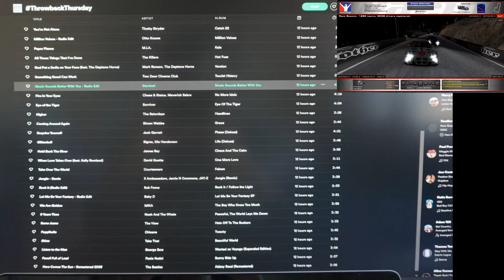iRacing: Bathurst 12 Hour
Hello all and welcome to what is arguably the most difficult event of the sim racing year, the Bathurst 12 hour! I will be starting today and doing qualifying. I shall be showing the first 4 hours of the race and then passing this on to my team mates to bring it home, stints below

Setup

PC

32GB 3200Mhz
GeForce RTX 3080
500GB SSD x 2
2TB HDD

Social

[F4H] Heatseeker
iDAS_V
Marshy
Charlie Kelly
G_ Lurk_mkak
Charlie Rosco
PeytTheGreat
UnivegaSuperSport
Yoshio Drifter
Demir Cem Kuris
DeeJazzyMan
Rodolfo Santos
Senan Travers
Tony Cartwright
Rennzentrale
David Weatherston
Jeff Urena
Peter
ZBNK
GtGrandad888
Lucas Schlenzig
Ben Cheeseman
Fatty
Muddy_Pancake
martyn lee
Cowboy Racing500
Tuomas
Adam Harris
Scaryguy4u2 _
rclark 83
Mark Elliott
TayTheDay
Gary Laster
brodie james
Lars-Petter Andersen
ghostrider650S W
John Davies
Zdravko Franjkovic
Winchy
Azeria
Chris Quarles
Djip
Anthony Laurence
Lexi Lipper
cleanloader
Jace Mann
Aaron M
Wolfie
Zac Malinowski
THC_EvilMelon
John M [Silver_Racer]
ChinookFE147
APOCALYPSE79
Rowdy Audi
Biverz _87
Stuart Smith
Edward Ferry
Michael Jakobsen
Jonpaul Whitehead
MosquitoByte_66
John Pearson
Michael Taheny
Darrin Pennington
GTJashu
SpaceWafel
Phill Wright
Jak Moore
R4M chevy
UltraJolteon
Tom
Ollie Gibbs
StallionDave
Roscoe
Phil Goguen
Untey_68
Thicc Micc
Tom G
Dave T
Edward Gostelow
Broady2188
Theo Kyriacou
Bill Miller
Richard Peters
Chicklessheadin
TheGodSupermint
Adventure Racing
Mark thomas
TheRevDel
Arjan
eggySpaggegss
Stuart Palmer
Average Dani
corrodedmonkee
Ray Rivera
George Sandwich
Saundo
Vivo_GTS
xblueriz
LifeAccents
Vanilla Nath
ewan matheson
Reuben Miller
plungethethumb
Henry Bernal
Tove Andersin
Paul Craig
omar hany
Kevin Goskowsky
Jim Davidson
Aeiko Heynderickx
Abdullah Al-Araadi
Shaun
SteveC
Christopher McInnes
Marcel
Paul Simms
lexxe
SRV_ Hendrix
Alex T
Tidgney
BishGamer
Kamil Grodzki
RPD_ Lazer
Mario Kreissl
Aaron Johnson
Hatterlad
David Orr
gorillagaz 86
Nikki Barron
J1NJ3R _
Dylan D
Groot 1407
Knight Cameo
Mr_T-48Renzo
Chris Brown